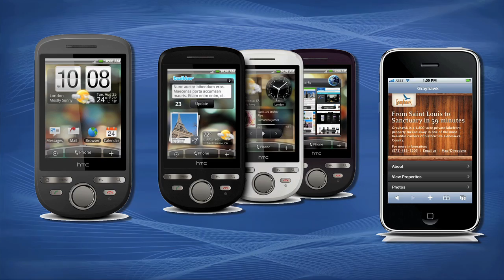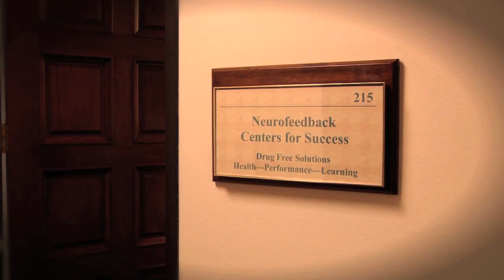ADD, ADHD, OCD, Autism, Asperger's - Fontana, Diamond Bar, Montclair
Centers for Success offers Neurofeedback - a drug-free solution that is beneficial for stabilizing and normalizing brain function.  The solution encompasses a spectrum of symptoms stemming from physical, social and mental deficits. Whether you suffer from chronic pain, seizures, mood swings, panic attacks, stroke, traumatic brain injury or any of the symptoms listed below, Centers for Success can help you overcome your symptoms and realize your fullest potential.

With Neurofeedback clients can:
• Ease ADD/ADHD symptoms such as short attention span and inability to focus
• Reduce Stress
• Increase Attention Span
• Ease Learning Difficulties Caused by Autism
• Relieve Muscle Tension Caused by Cerebral Palsy
• Alleviate Anxiety-Induced Depression
• Improve Motor Skills Impaired by Brain Injuries
• Reduce Behavior Problems Associated with Hyperactivity
• Ease Insomnia and Other Sleep Problems
• Increase Social Awareness and Interaction
• Relieve Obsessive/Compulsive Responses
• Relieve Pain from Migraines
• Overcome Developmental Delays
• Improve Academic Performance
• Ease symptoms of Fibromyalgia
• Relieve Vertigo
• Relieve Restless Legs
• Regain Energy Lost from Stress
• Relieve Pain from Trigeminal Neuralgia
• Restore Overall Peak Performance
• Promote Wellness
• Relieve Chronic Pain
• Restore Stability to Seizure Sufferers
• Stabilize Mood Swings
• Ease Panic Attacks
• Regain Function Lost to Stroke

We serve clients in the Inland Empire Communities of Upland, Rancho Cucamonga, Pomona, Ontario, Glendora, San Dimas, La Verne, Chino, Chino Hills, Diamond Bar, Montclair, Claremont, Fontana, San Bernardino, Rialto, Norco, and Alta Loma